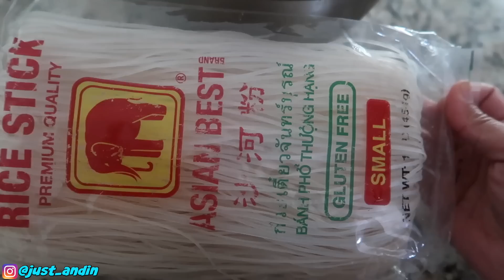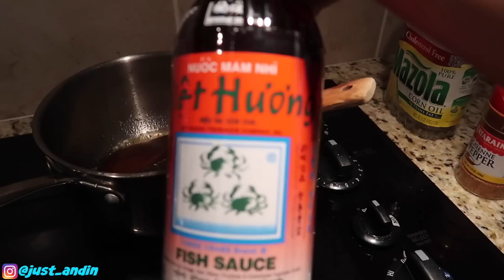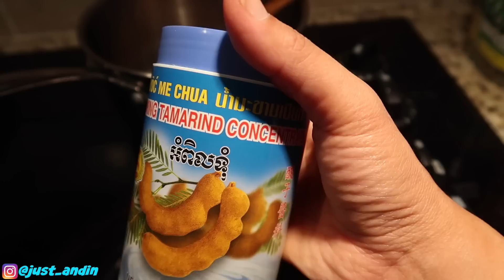RESEP PAD THAI ASLI THAILAND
In this channel I will share videos of me cooking, eating and traveling.